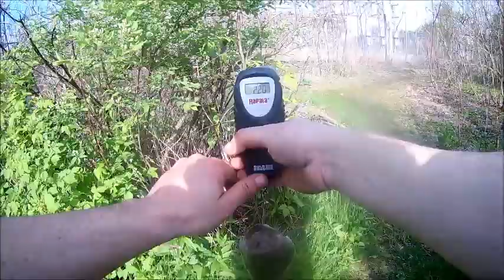The Hard Way to Catch a Good Fish (+art show)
Well it has been a little bit since I've been able to go out and film and word on the streets is today was THE day to go. I went out after work and I was successful but had to cut it short. I went out for bass, catfish, walleye, pike. You know, anything that will bite as usual, and I had a blast. I hope you guys have fun with this and I love each and every one of you who have stuck with us during our little break.